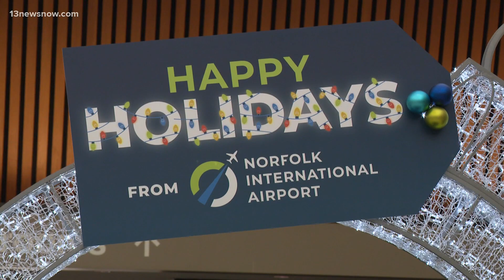A busy day for holiday travel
Millions of Virginians are preparing to leave home for the holidays. Travelers are hitting the road, hopping on the train, and taking to the skies to make it to their festive gatherings. The TSA says Friday is one of the busiest days for winter holiday travel.